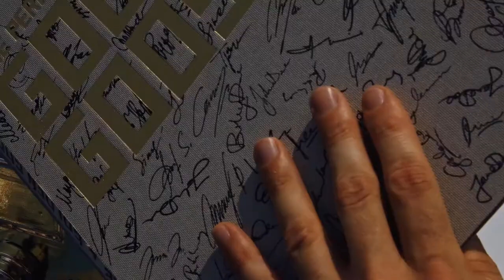Golden Goose | Time To Come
Episode Six of the Golden Goose 20th Anniversary Documentary, a never-before seen journey into the foundations of our brand. A six-episode story revolving around family, passion, uniqueness and love.

Director: Matteo Masali